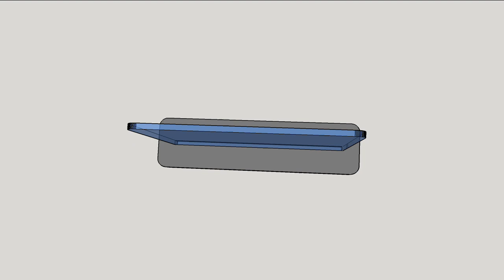Small LED display.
Getting to ready to make a few of these 😎   @graphicspider